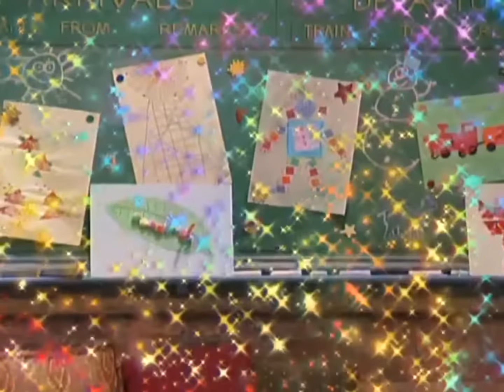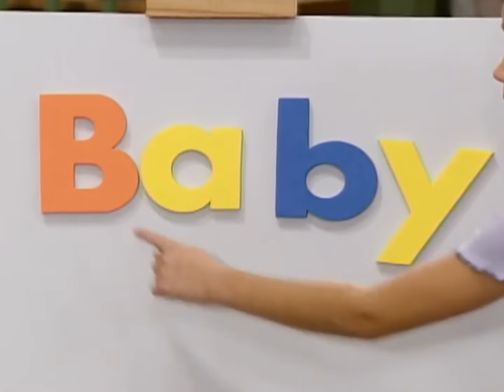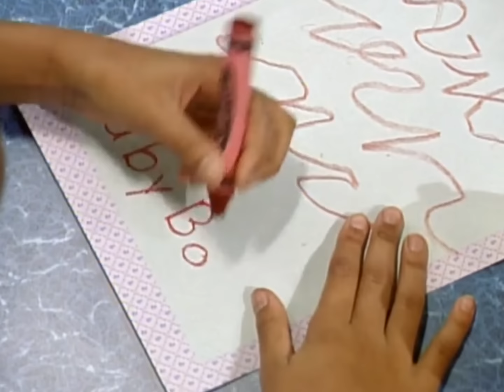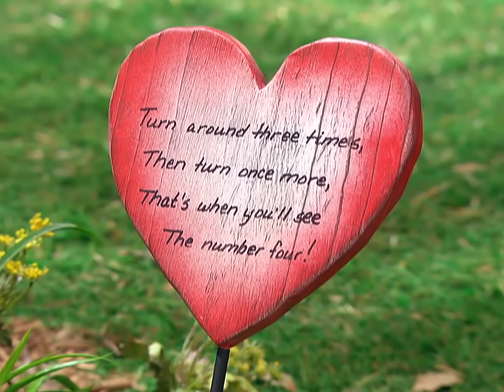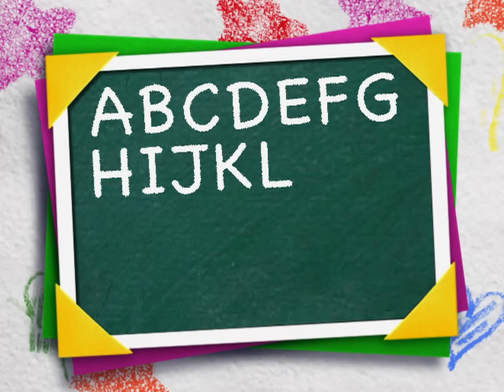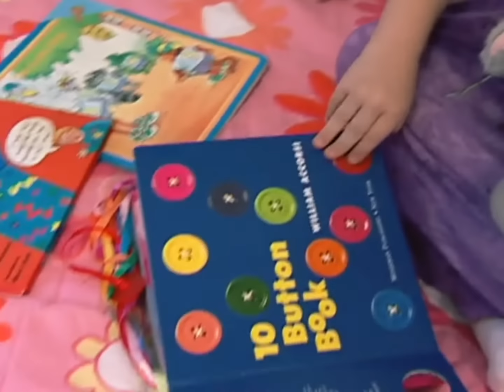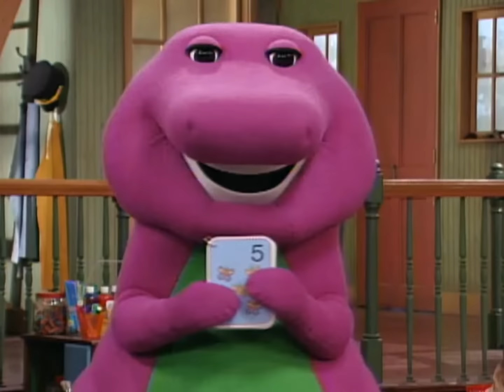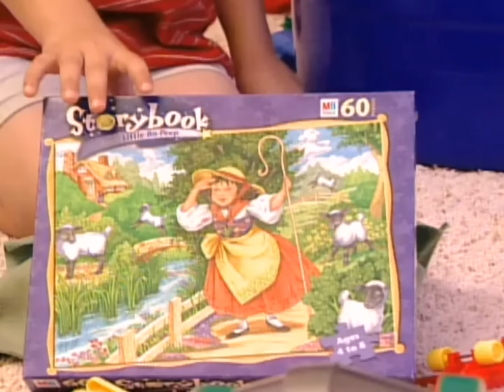Vamos a Cantar el ABC! | Aprendizaje para Niños | VIDEO NUEVO | Barney en Español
Aprende sobre el abecedario y otras cosas basicas para leer con Barney y sus amigos. No te pierdas este video donde podran disfrutar y aprender a la misma vez!

Compartir con los demás es lo más importante en el mundo de Barney! Con mucha imaginación, siempre hay un baile a cada paso. Únete al dinosaurio morado favorito de todos, junto a sus amigos, Baby Bop, BJ y Riff para ayudar a que los niños tengan las herramientas para crecer usando música, diversión, y risas para guiar el camino.